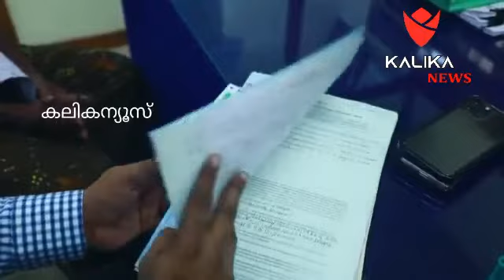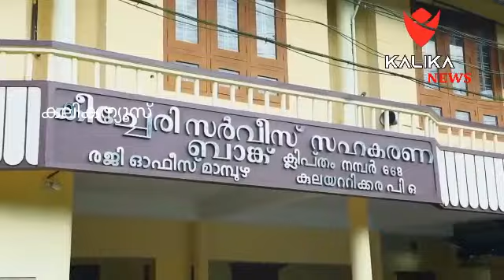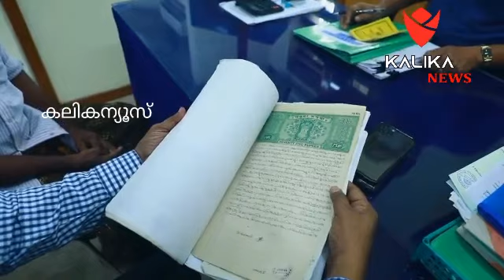ജപ്തി ഭീഷണി നീങ്ങി. മനം നിറഞ്ഞ് ആമിന ഉമ്മ. ബാങ്ക് വായ്പ തീർത്ത് വാക്ക് പാലിച്ച എം എ യൂസഫലി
ജപ്തി ഭീഷണി നീങ്ങി. മനം നിറഞ്ഞ് ആമിന ഉമ്മ. ബാങ്ക് വായ്പ തീർത്ത് വാക്ക് പാലിച്ച എം എ യൂസഫലിക്ക് നന്ദി പറഞ്ഞ്  കുടുംബം.